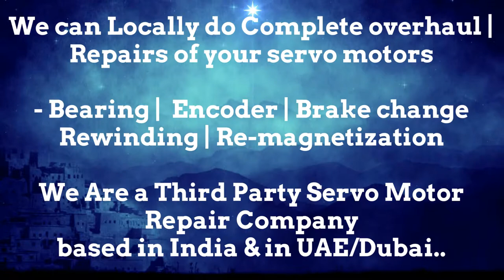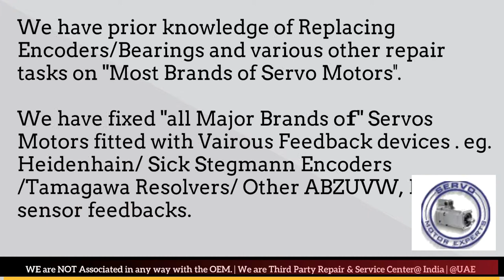Axor Italy Adjust Dubai Heidenhain Sick Stegmann Encoder Memory Align Resolver Repair UAE ARAB